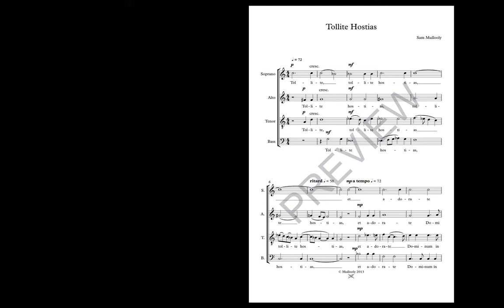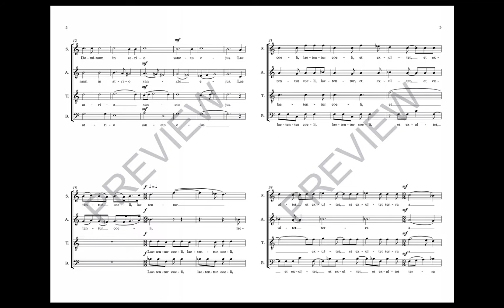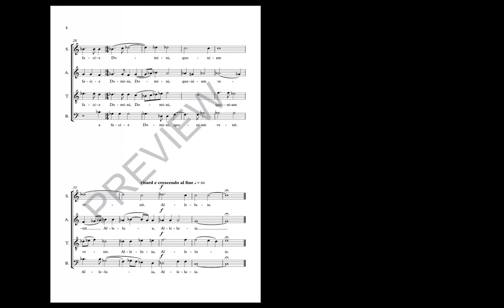Tollite Hostias - by Sam Mullooly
This short sacred piece works well as an introit, an anthem, or a concert piece. It contains a mix of historical and modern influences, such as Carlo Gesualdo and Arvö Part.

Performers: members of IWU Collegiate Choir